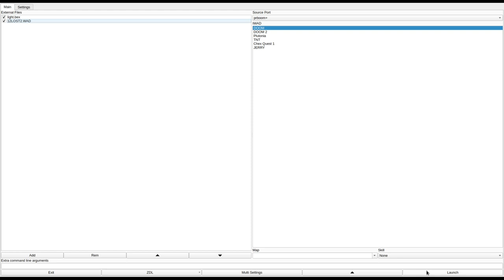DOOM 1 - 12LOST2.WAD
added to the Hall of Shame for terrible sound replacements and incomprehensible level design.
called "LOSTTOMB (The Discovery) v. 1.2" in the /idgames FTP.
created by Barry L. Levitz aka Sinbad on March 27th, 1996.
from the .txt file included with the WAD:
"Once again using my patented secret doom-building recipez from hEll..."